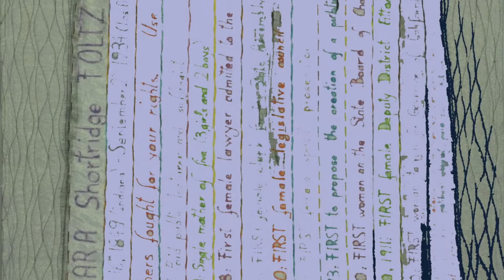How 2 transform an art quilt into a design for an airplane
This video shares the main step that I used to transform my art quilt "Clara Foltz" into a design for an airplane. It's for the HerArtHere call for entry.